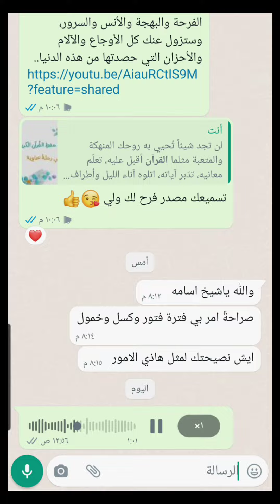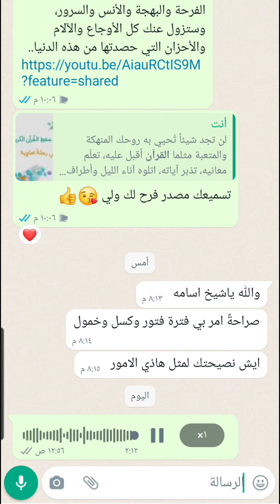صراحة أمر بفترة فتور وكسل وخمول 😳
حل مشكلة الكسل ❌
بإذن الله تعالى 💛